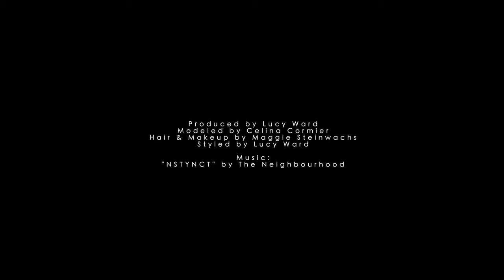#000000 & FFFFFF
On set with Celina Cormier. We shot a new series of photographs titled “#000000 & FFFFFF” on this day. Celina is wearing clothing from Charlottle Russe, H&M, Windsor, etc. Hair and makeup by Maggie Steinwachs. See the photos on my website and on my Instagram!